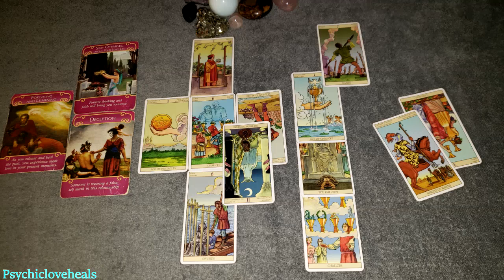LIBRA "IDENTITY CRISIS OVERCAME..YOU KNOW YOUR WORTH" LOVE TAROT APRIL 13TH - 19TH 2020